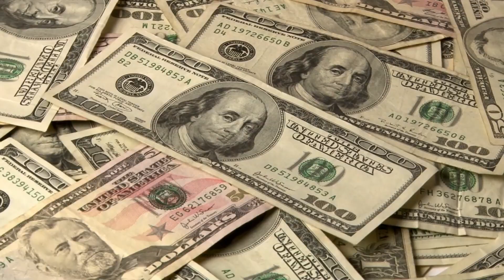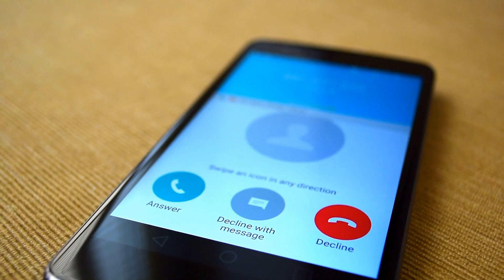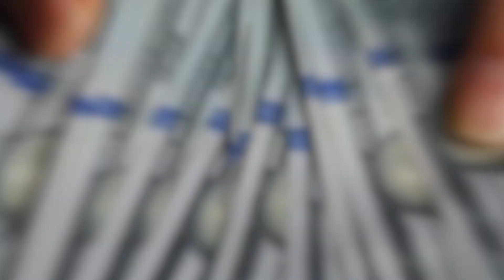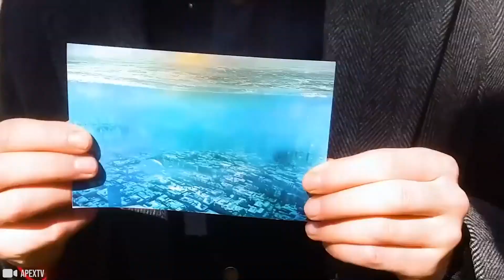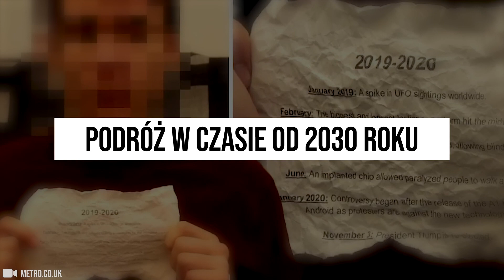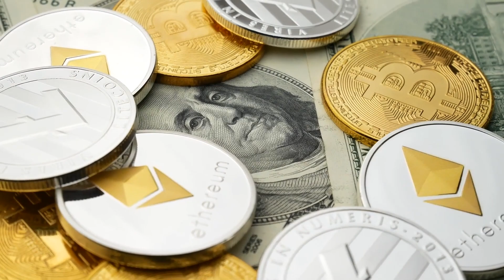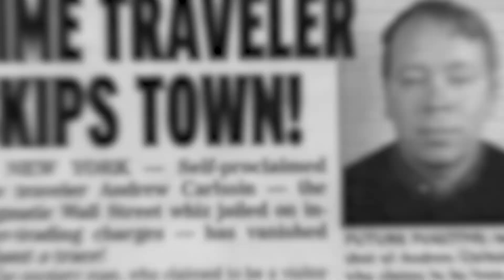Mężczyzna zbudował wehikuł czasu i nagle zniknął! Po latach pojawił się ponownie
Co byś zrobił, gdybyś mógł podróżować w czasie? Trudno to sobie wyobrazić, prawda? Ale chociaż skakanie w czasie, między tym co było a tym co dopiero nadejdzie, brzmi absurdalnie, oto kilka dowodów, które mogą potwierdzić, że podróże w czasie być może jednak istnieją na prawdę.